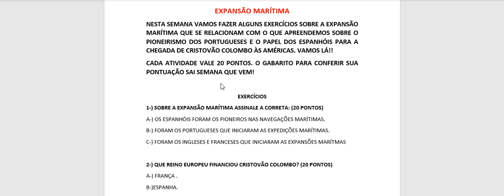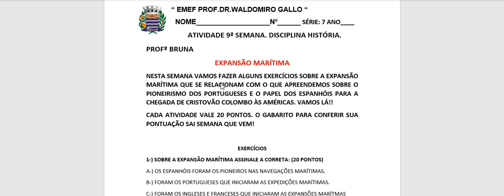7 ANO HISTÓRIA. QUIZ EXPANSÃO MARÍTIMA.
Nessa semana vamos fazer um QUIZ HISTÓRICO sobre a Expansão Marítima. Vamos lá!!!.